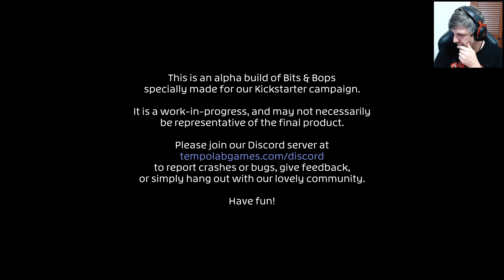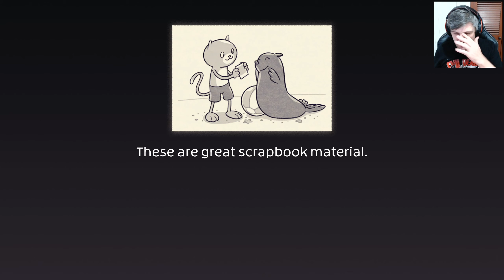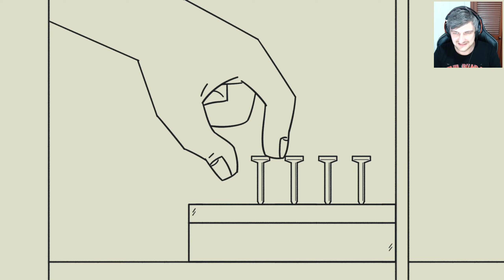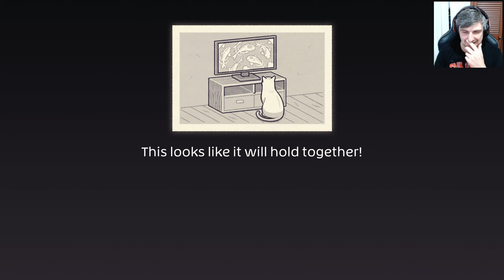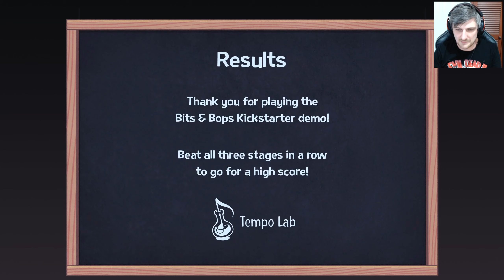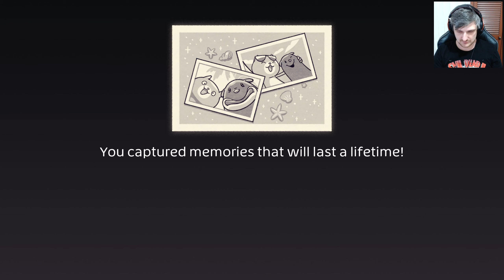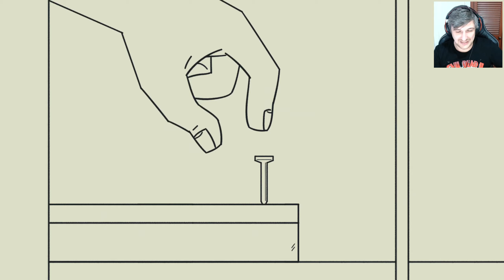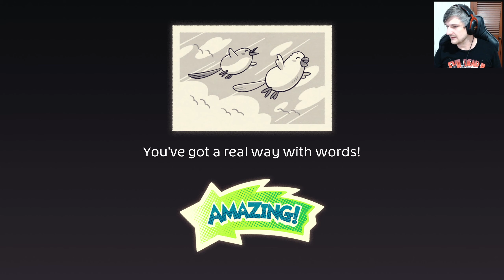Bits & Bops - Demo Playthrough (Recorded Live)